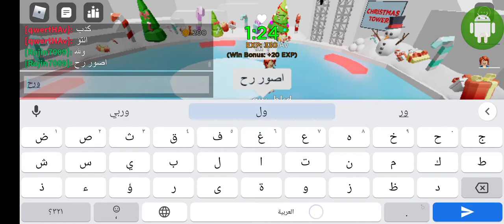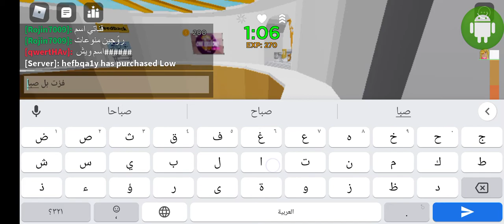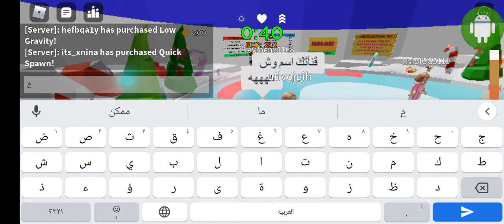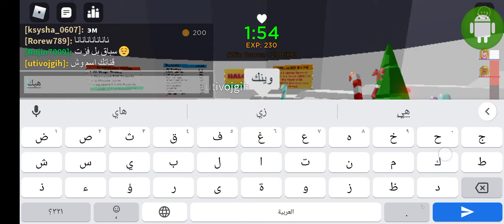لعب برج الجحيم التقليدي في(Roblox)